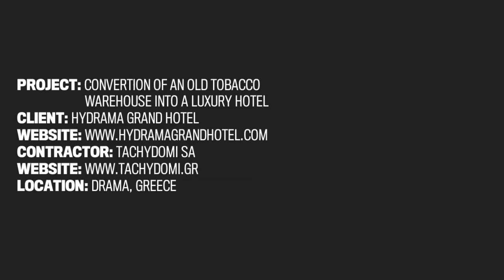Bringing Life back to a 100 years Wall with New Paint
Repainting Wall after 100 years.

This project is about an old tobacco warehouse converted into a luxury hotel.

It is a 1920's multi-storey building with a rectangular plan. The ground floor is divided by a stone wall into two sections with separate entrances. The framework in the building is wooden.

Useful for Civil Engineers, Architects, Structural Engineers, educational for Students and everyone who is curious about techniques of construction and renovation.

Subjects on this channel:
Precast Concrete, Roof Restoration, Plastering Techniques, Solid Surface Appliance, Wood Appliance and Preservation, Structure Reinforcement Techniques, Carbon Fiber Appliances, Steel Structures, Hydraulic and Electric Installations, Salt Cave Exclusive Construction, Sound Insulation, Water Resistant Appliances, Large Tiles Installation, Concrete Framing, Wood Openings Renovation and many more!

What is this channel about? Building construction techniques and how engineering works on various methods and techniques.